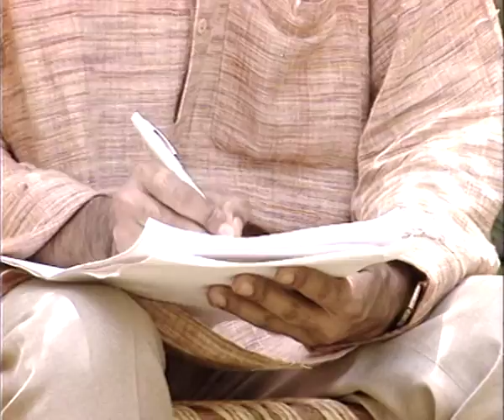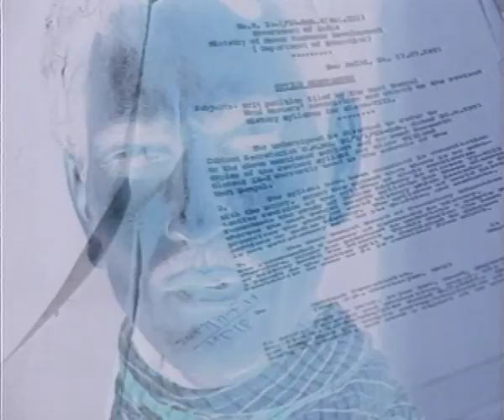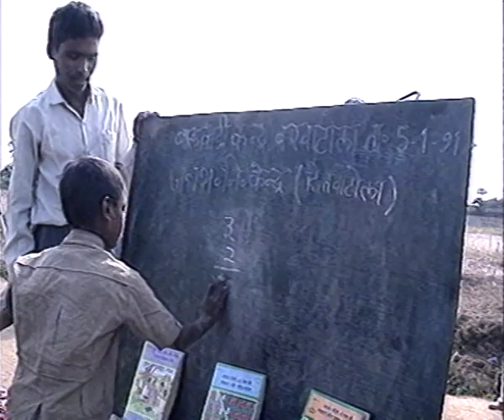Harishankar Parsai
Subject: General
Courses: Sec. & Sr. Sec.